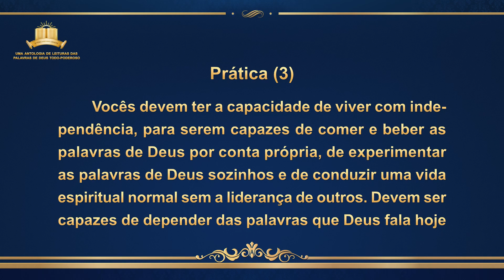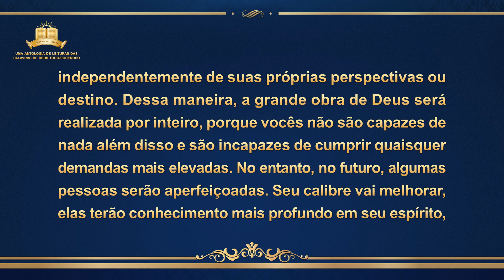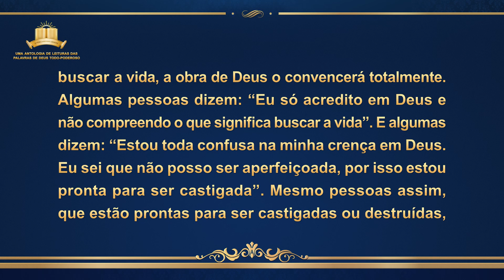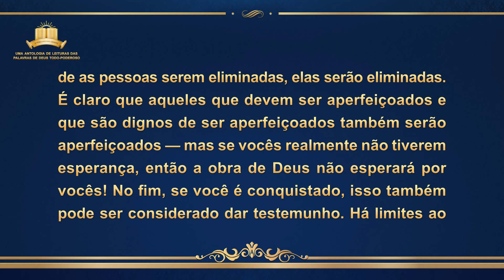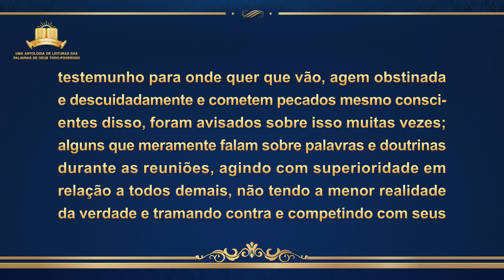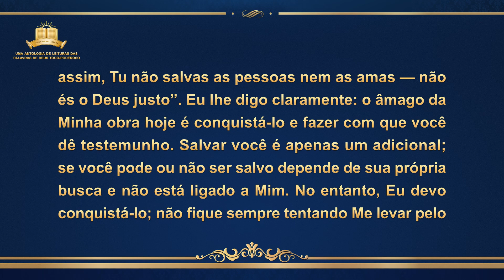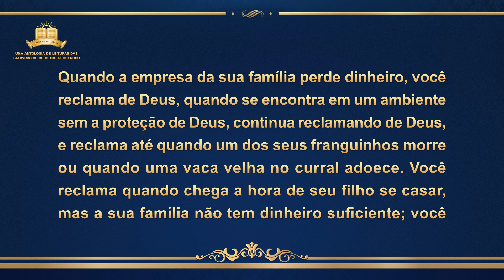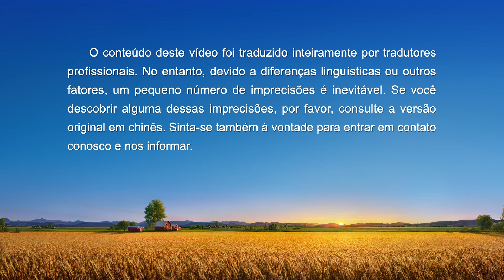Palavra de Deus "Prática (3)"